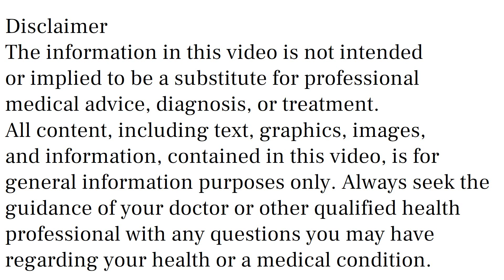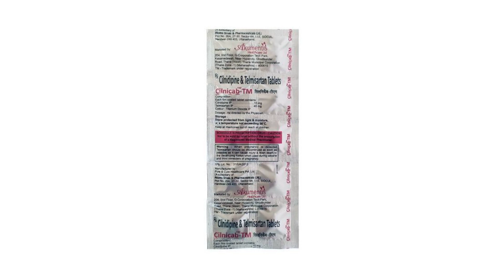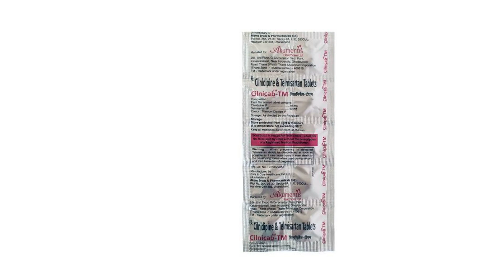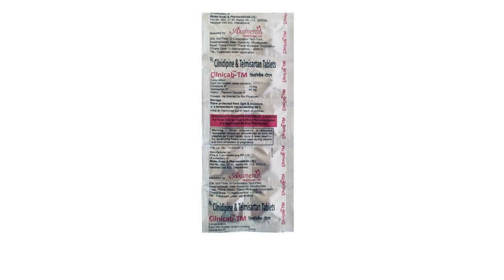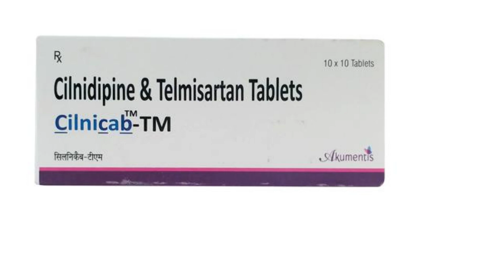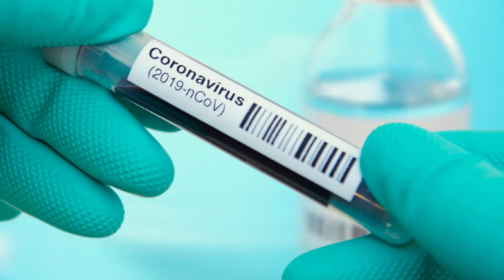Cilnicab TM Tablet Uses & Side Effects in Hindi, Cilnicab TM Tablet Ke Fayde Aur Nuksan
cilnicab tm tablet uses & side effects in hindi | cilnicab tm tablet ke fayde aur nuksan | how to use cilnicab tm tablet. in this video, we will discuss what are the uses and benefits of cilnicab tm tablet. How to use cilnicab tm tablet. We will also discuss what are the side effects of cilnicab tm tablet. Watch the complete video for detailed review of cilnicab tm tablet in hindi.